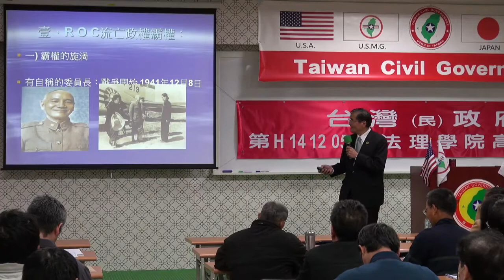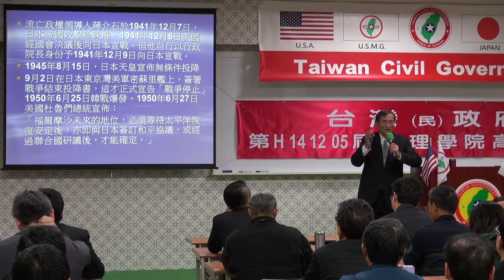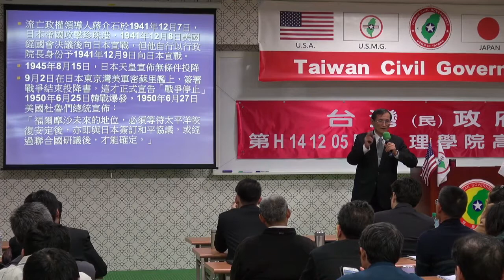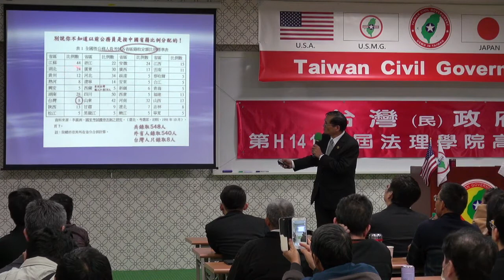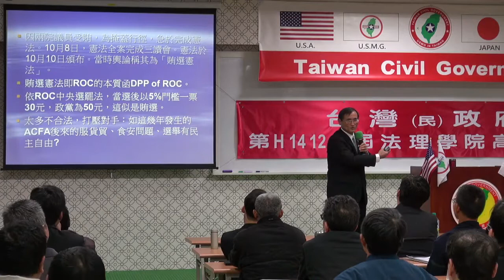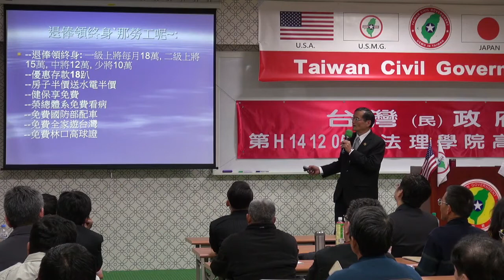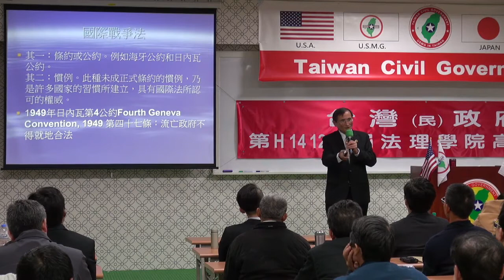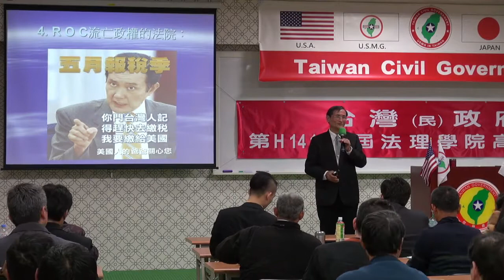141206-6b-流亡中國與迴流時刻-Yabu Syat-台灣(民)政府第H141205屆高級行政參議班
141206-6b-流亡中國與迴流時刻-Yabu Syat-台灣(民)政府第H141205屆高級行政參議班